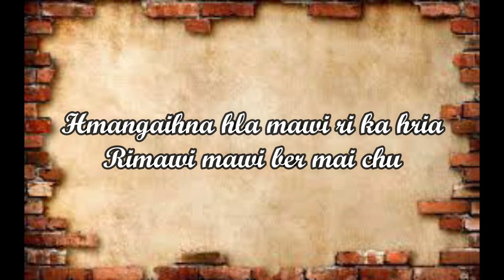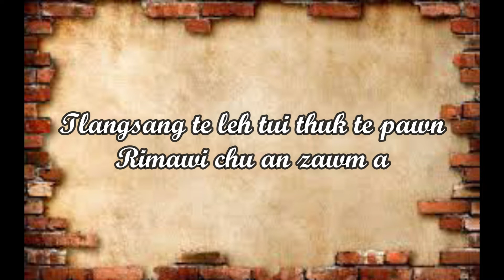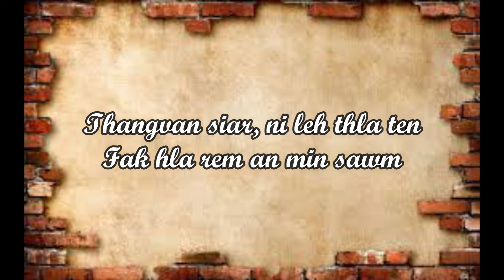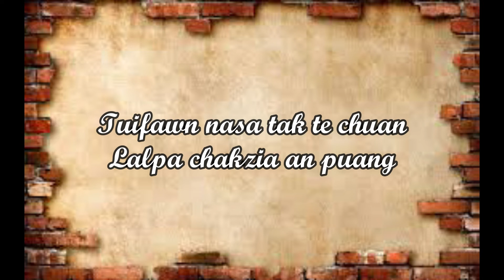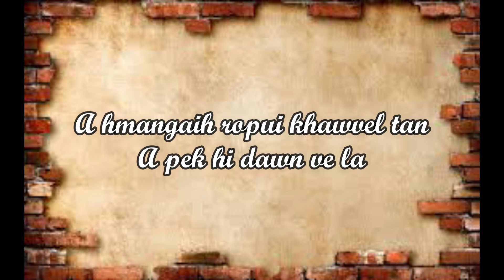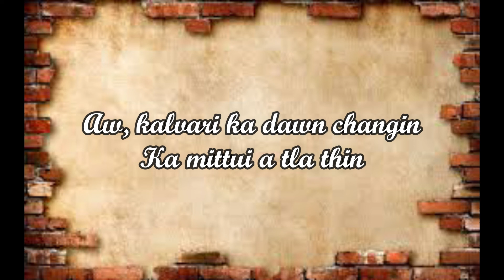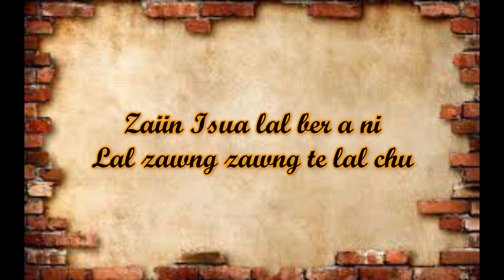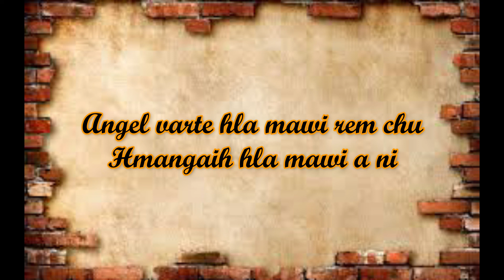Isua Lalber a ni(Karaoke)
Isua Lalber a ni